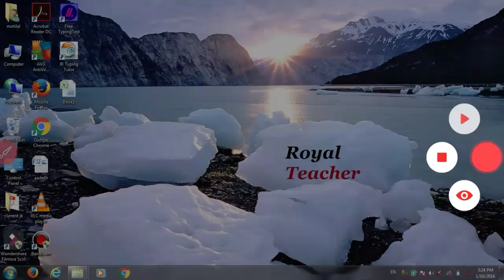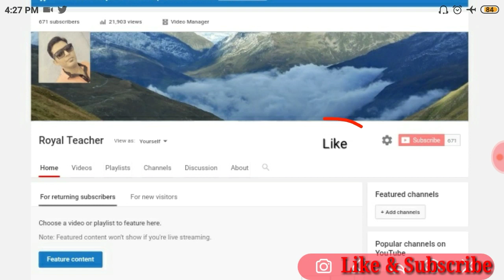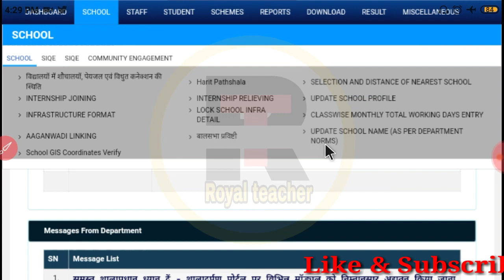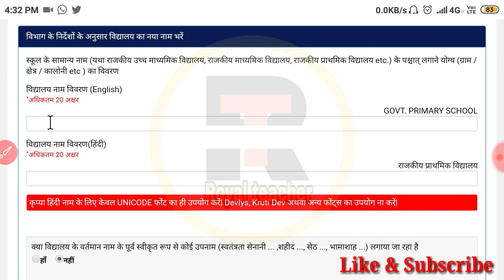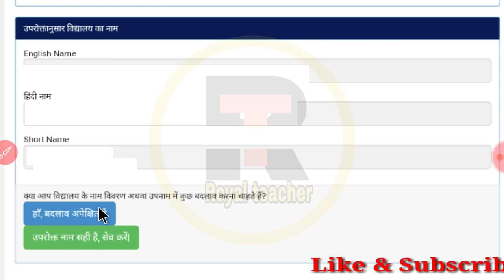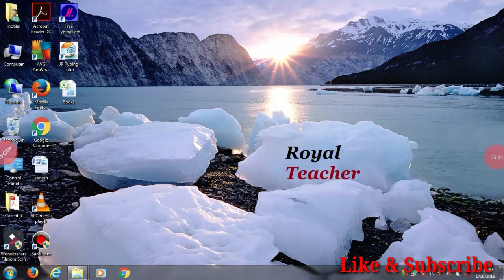Update school name as per department norms/shala darpan per Update school name as per department nor